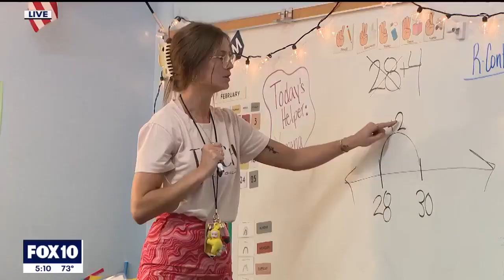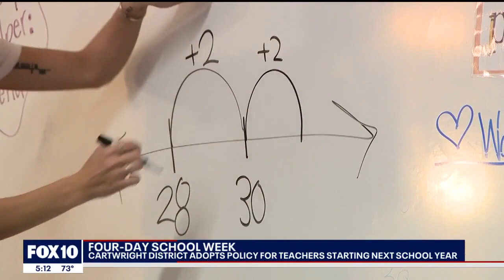Cartwright School District adopts four-day workweek for teachers FOX10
Fox-10 produced a segment on how the Cartwright School District is implementing a 4-day work week for teachers!